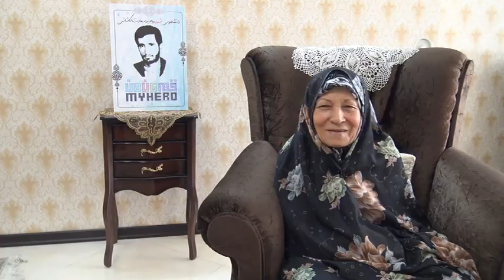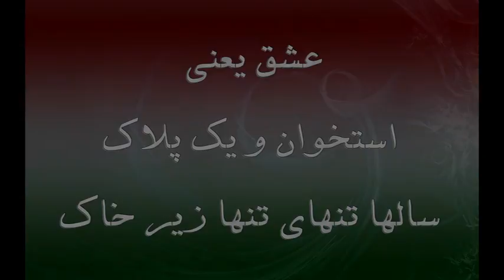مستند شجره شهید وحید سعادت کاشانی -the martyr Vahid saadat Kashani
این مستند به سیره تربیتی و سبک زندگی اجداد شهید می پردازد-
 this documantary is about the lifestyle of the martyr's ancestor-
Recreational and Cultural Organization of the Municipality of Mashhad